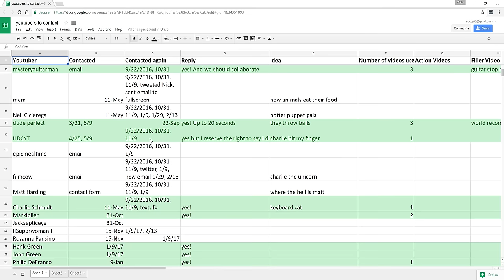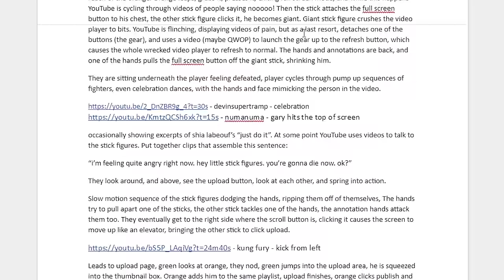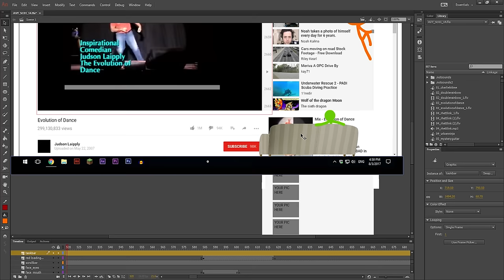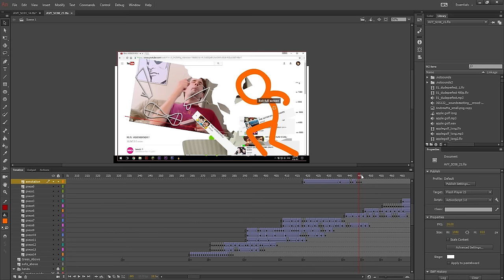Behind the Scenes - Animation vs. YouTube